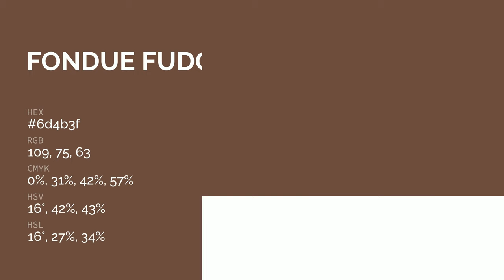Fondue Fudge color 6d4b3f hex color - Brown color - Cool color 6d4b3f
What color is Fondue Fudge ? 6d4b3f hex color - Brown color - Cool color 6d4b3f

Hex 6d4b3f Color Code is also known as Fondue Fudge color.

Hex 6d4b3f Color code in RGB color code model is created after adding 42.75% red color, 29.41% green color and 24.71% blue color.
Hex 6d4b3f Color code in CMYK color (process color) code model is generated after subtraction of 0% cyan, 31% magenta, 42% yellow and 57% black.